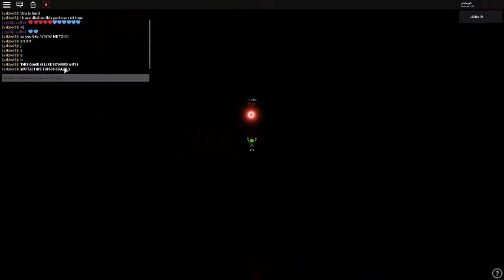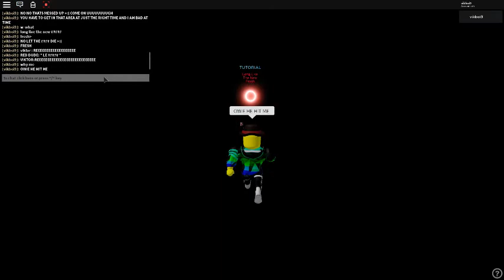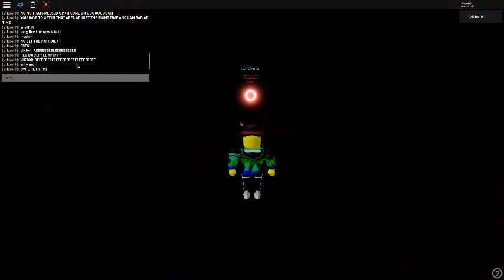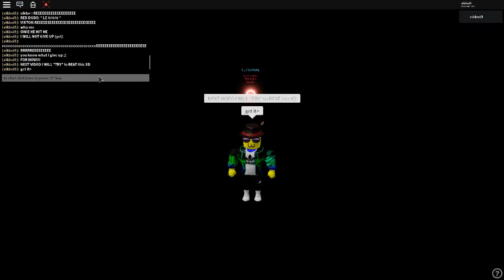the begining of true torture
I GOT SO MAD AT THIS EVIL GAME